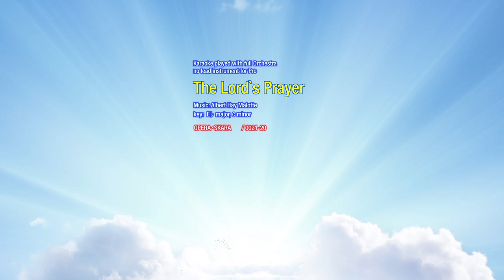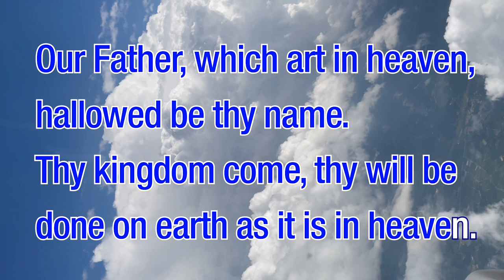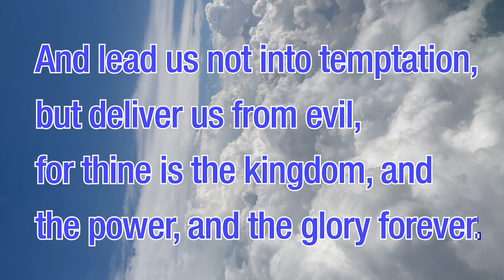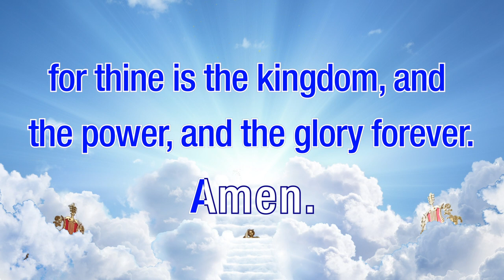Bocelli Style, The Lord`s Prayer - Karaoke with full orchestra / no lead instrument for Pro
21st Karaoke, OPERASKARA Channel
The Lord`s Prayer - Karaoke with full orchestra / no lead instrument for Pro, Andrea Bocelli Style

Lirycs: from Bible
Key: E♭ major, C minor